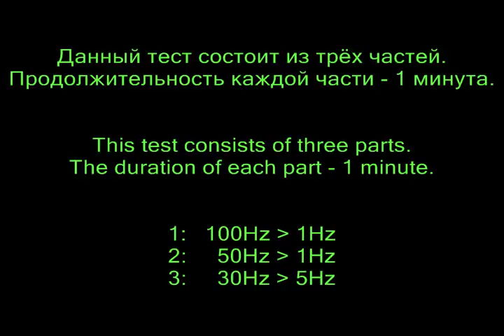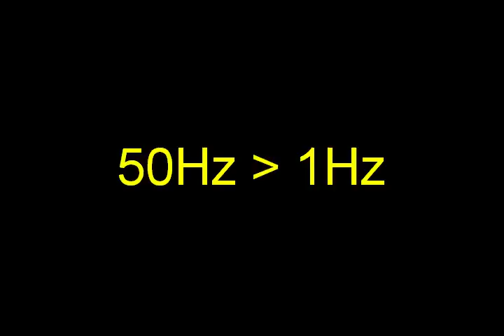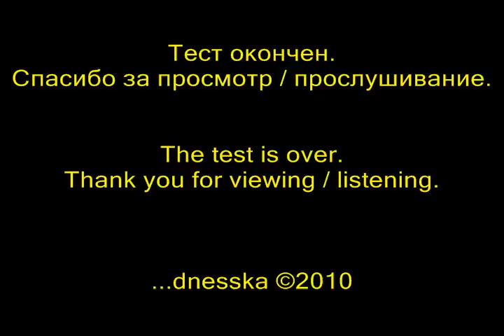Настоящий тест сабвуфера bass test